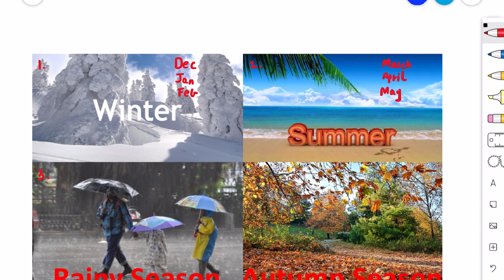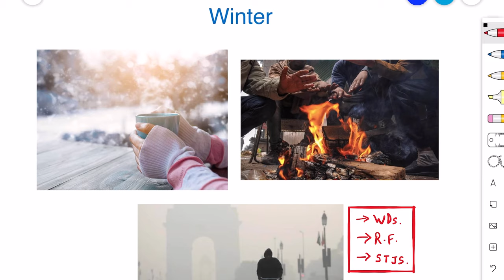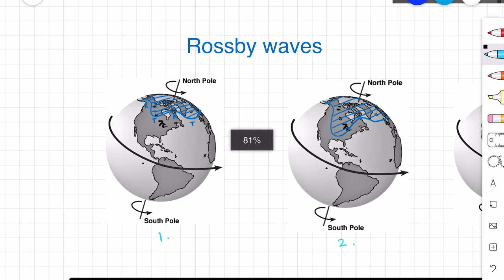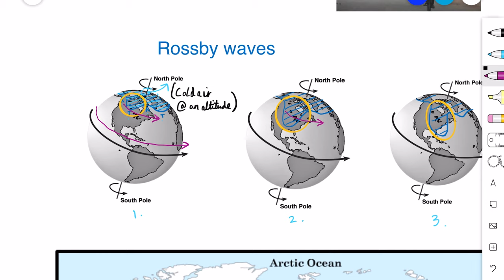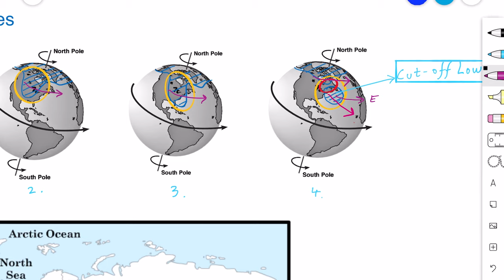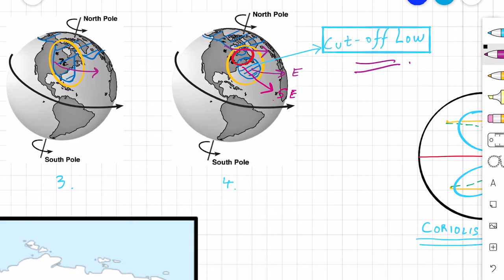DGCA- CPL/ATPL Aviation Meteorology | Indian Climatology | Winter season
Hello everyone!

This series is on Indian Climatology which is the most important topic for DGCA CPL and ATPL Meteorology exam.

This is the first video in this series and it is on the WINTER SEASON.

So, this will be my very first video teaching something.
Guys, I am no expert, so feel free to flood the comments section with your suggestions or reviews, whatever as its a learning for me as well.

My name is Sakaar, I got my DGCA CPL around November last year, got done with my ATPL exams and here I am now, creating  youtube videos and helping budding pilots, COZ, WHY NOT!?
I want to help people who are trying to prepare for the DGCA exams on their own.. Agar aap kahi se classes le bhi rhe hai, tab hi you can watch these videos because I am sure, you’ll get a better understanding of the topic!

My main reason for teaching is so that I stay current to my books. Meri revision bhi hoti rahegi aur aap logo ki padhai bhi.

So when I was recently preparing for my ATPL exams, I noticed that there are a lot of aviation specific topics that are not available online.
The main topic for DGCA meteorology exam is the Indian Climatology, so the first video I wanted to make was on the Climatology of India.

Do share your reviews!